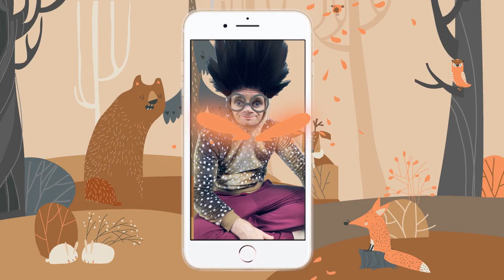Kate plays with magic masks. Game stone, scissors, paper. A game for children. Funny video for kids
Kate and Dad are playing a rock paper scissors game for children. If dad loses, then he uses a funny mask. A fun video for kids!

We love to play interesting and funny games for children. We liked the game stone, scissors, paper.

About Lady Kate We create high-quality entertainment, educational activities.
Your child can have fun, benefit.
Our videos are suitable for those parents who consider development in children to be important:
1. Thinking and erudition. Our educational video songs will help children learn colors, shapes, professions, new words and others.
2. Emotional intellect. In all our videos, we instill eternal values - love for the family, friendship, kindness and mutual assistance.
3. Careful attitude to your own body. Many of our songs are dedicated to physical education, hygiene, proper diet.
Together with our videos, children will get used to the fact that taking care of themselves and playing sports are necessary activities to keep the body in good shape.